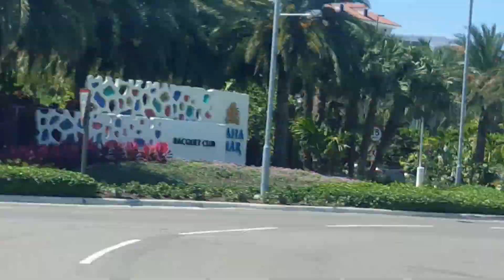Mini Tour near BahaMar Hotel - Nassau Bahamas